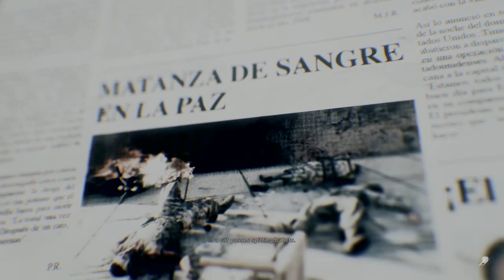Tom Clancy's Ghost Recon® Wildlands - (Narco Road Dlc) Part 6